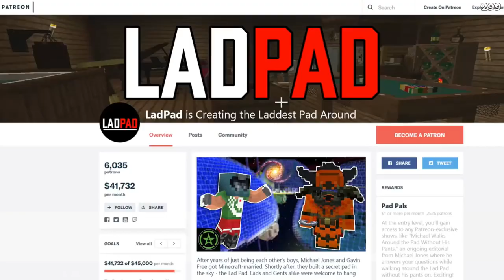The Very Best of Minecraft | 296-300 | AH | Achievement Hunter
All the best moments from episodes 296-300 of Let's Play Minecraft featuring the amazing Achievement Hunter team!